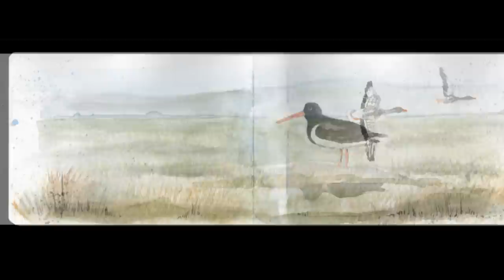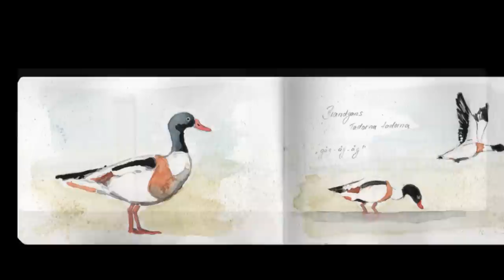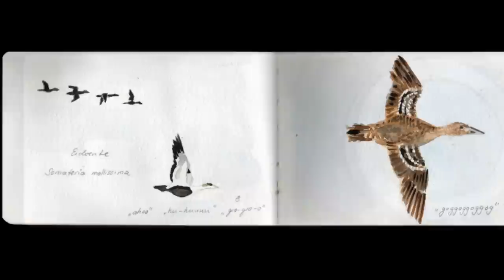Oland Skizzenbuch 2012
Dieses Skizzenbuch enstand im März 2012 während und nach meiner zweiten Olandreise. Vielen Dank an Helmut Johannes Böhrnsen/Schutzstation Wattenmeer und Angelika Kühn für den tollen Küstensound!

This sketchbook was created on a multi-day stay in march 2012 on the small island Oland in the tidal flats in Northern Germany.

Ce carnet d'esquisse a été creé pendant un séjour de plusieurs jours en mars 2012 sur Oland un îlot inondable de la côte de Frise en Allemagne du Nord.